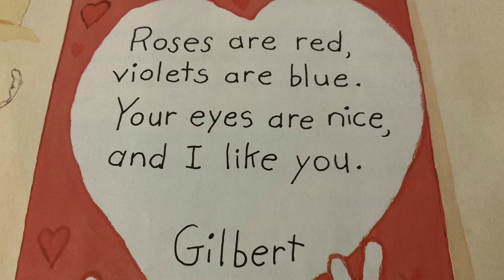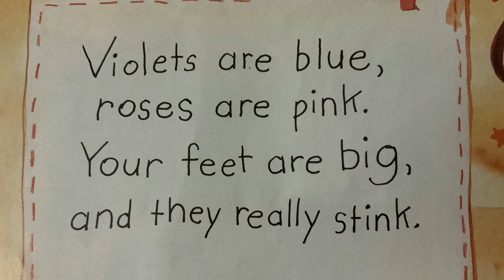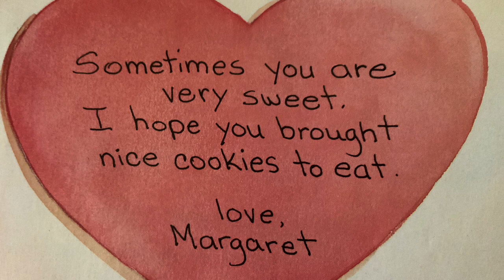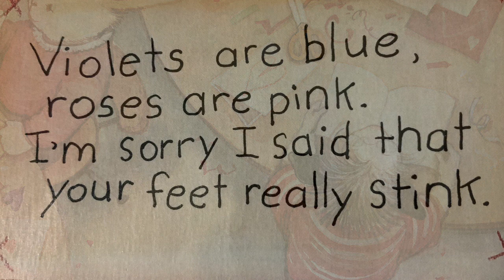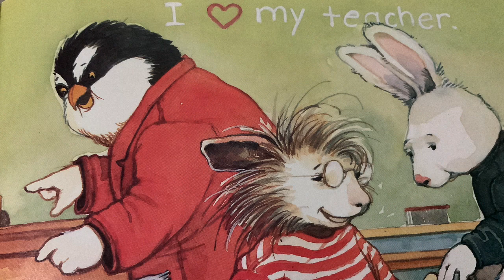Roses Are Pink Your Feet Really Stink